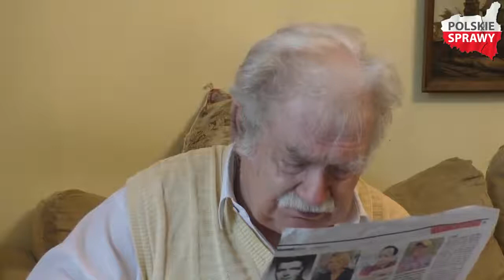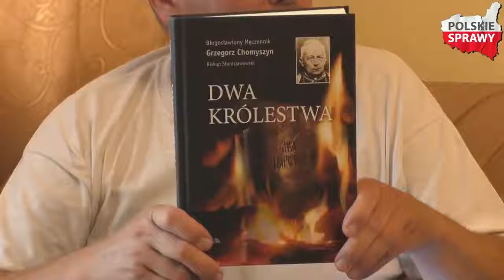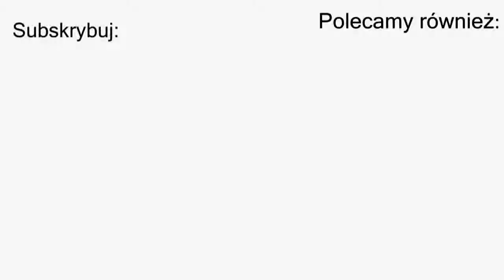Cień prawdy w wypowiedzi prof Jerzego Roberta Nowaka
materiał zapożyczony do rozpowszechnienia